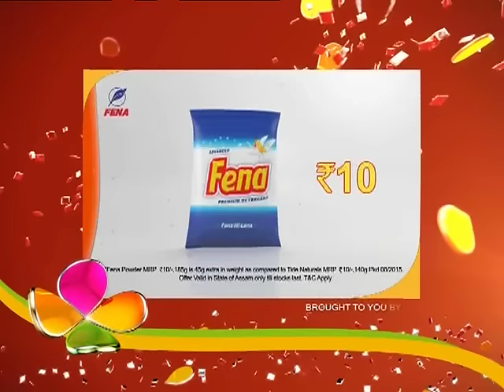Oi Khapla | 01th June | Episode No 265 | Part 3